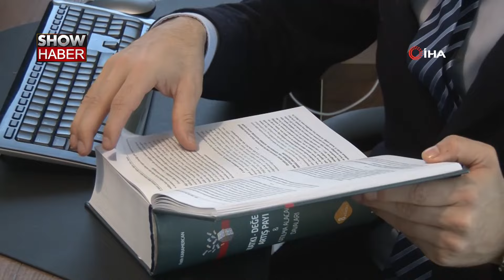Yargıtay’dan boşanma davalarında emsal karar: “Alo” demek boşanma sebebi sayıldı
Yargıtay’dan boşanma davalarında emsal olacak bir karar çıktı. Buna göre eşlerin birbirlerine “Alo” demesi boşanma sebebi sayılabilecek. Kararı değerlendiren Av. Fatih Karamercan, “Şaka amaçlı ‘Alo’ demenin boşanma sebebi olacağını düşünmüyorum. Bunun bir süreklilik arz etmesi ve üçüncü şahısların da bunu duyup eşin buna karşı küçük düşürülmesi gerekiyor” dedi. Kararı şaşkınlıkla karşılayan bir vatandaş ise, “Graham Bell bunu duysa icattan vazgeçerdi” şeklinde ilginç bir tepki verdi.
Yargıtay 2. Hukuk Dairesi boşanma davalarında emsal olacak bir karara imza attı. Samsun’da görülen bir boşanma davasında ilk derece mahkeme, eşlerin birbirlerine farklı şekilde kusurlu davranışlarının olmasının yanında taraflardan birinin eşine “Alo” diye hitap etmesini ayrıca kusur saydı ve boşanmalarına karar verdi. Her iki taraf avukatı davada alınan bazı kararlara itiraz ederek istinaf incelemesi için Bölge Adliye Mahkemesine başvurdu. İstinaf taleplerinin incelenmesinin ardından tarafların talepleri reddedilince bu kez temyize gidildi. Temyiz incelemesi neticesinde Yargıtay 2. Hukuk Dairesi de tarafların itirazlarını bu yönde reddederek eşine “Alo” diye hitap etmenin kusurlu bir davranış olduğuna karar verdi. Konu ile ilgili değerlendirmede bulunan Avukat Fatih Karamercan LL.M. (Legum Magister), kararın doğru yorumlanması gerektiğini söyledi. Karamercan, “Alo” şeklindeki hitabın boşanma sebebi sayılabilmesi için üçüncü şahısların da bunu duyup eşin küçük düşürülmüş olması durumun yaşanması ve bunun süreklilik arz etmesi gerektiğini belirtti. “Alo” sözcüğünün artık boşanma sebebi sayılabileceğini duyan vatandaşlar ise Yargıtay’ın verdiği bu kararı şaşkınlıkla karşıladı.
“Alo” şeklinde hitap etmek boşanma sebebi sayıldı